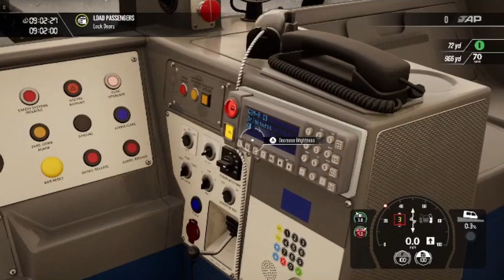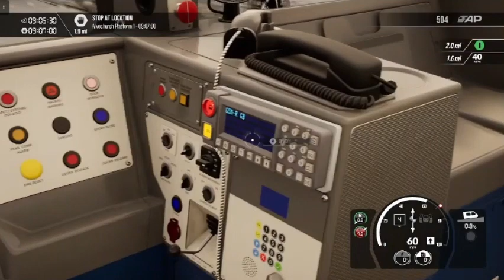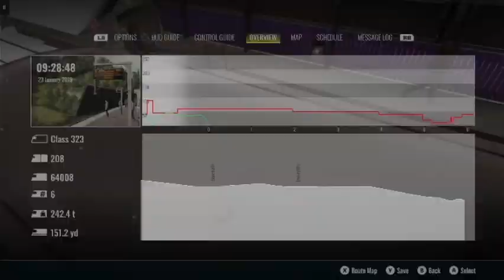Red, Red Wine Scenario | Train Sim World 3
The American power scenario that I talked about at the start, that actually never happened because the video had troubles uploading and it was downloading not at its usual download. So those videos never even happened. Another notice that I will have no intro for this channel from now on. Since this channel is a bit different than my old one (NightRail) I have decided to be like some of those Youtubers with no intro. Thank you for reading this and enjoy!